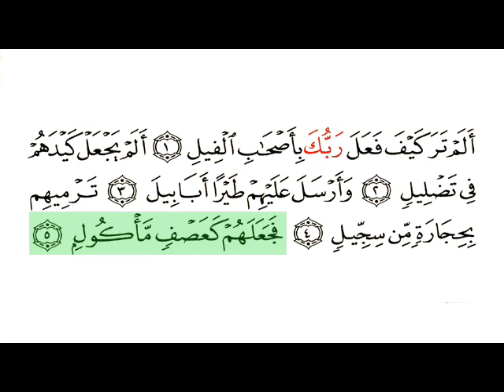Al Feel-Surat 105-Shuraim & Sudais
Very clear Uthmani script, good quality audio and highlighted recitation.